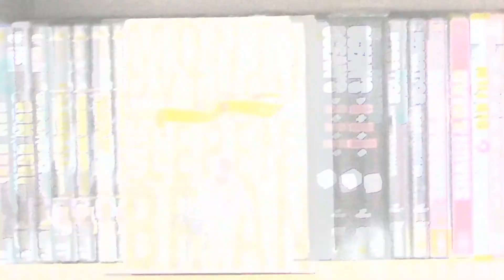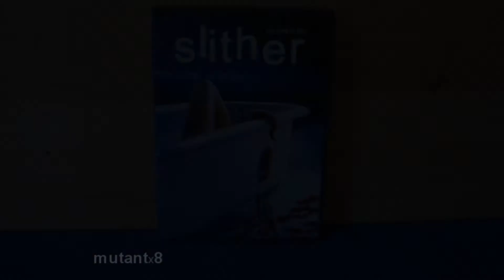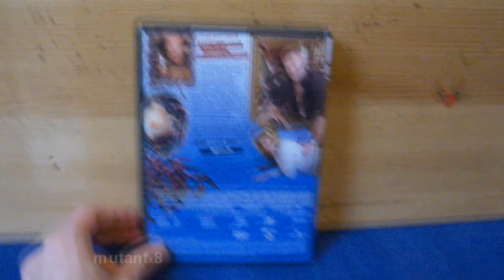SLITHER (Einzel DVD) Kritik Review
Schleimig wie versprochen, heute "Slither - Voll auf den Schleim gegangen"! Zum Glück hat das Rendern diesmal ordentlich funktioniert, so dass ihr die kritik heute mal in ordentlicher Qualität seht! Wie auch immer. Im April startet übrigends, passend zum Kinostart, ein Avengers-Monat auf meinem Channel, also alle Comicfans aufgepasst!
Bis dahin, nächtse Woche geht es um Actionfiguren und eine menge Schutt, der dabei erzeugt wird^^

Rechte bei:
Universal